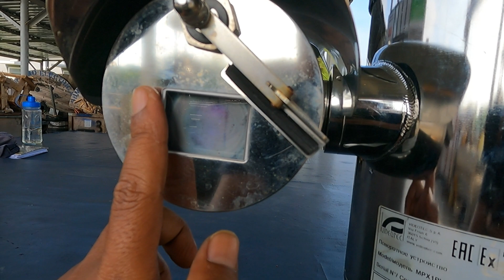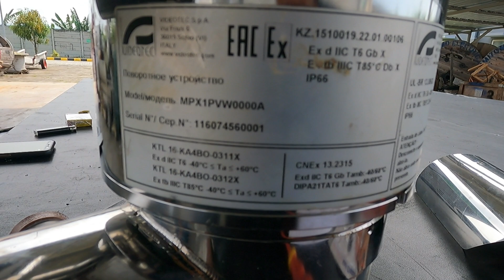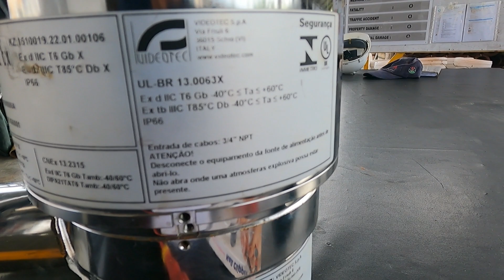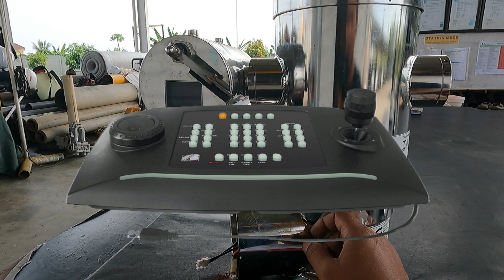CCTV Tahan Ledakan dan Tahan Terhadap Segala Cuaca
Teknologi yang semakin maju akan mempermudah pekerjaan kita, salah satu nya adalah CCTV, perkembangan teknolgi juga mampu menghasilkan produk CCTV yang bisa dipasang di luar ruangan, bahkan mampu bertahan di kondisi dan cuaca apapun. Salah satunya adalah CCTV explotion proof, CCTV ini bisa dibilang salah satu yang terbaik di dunia karena mempunyai segudang keunggulan, namun perlu di sayangkan harga dari kamera CCTV ini sangat mahal.

Semoga video ini bisa menambah referensi baru buat kalian semuanya.